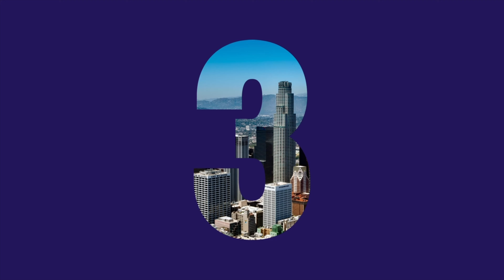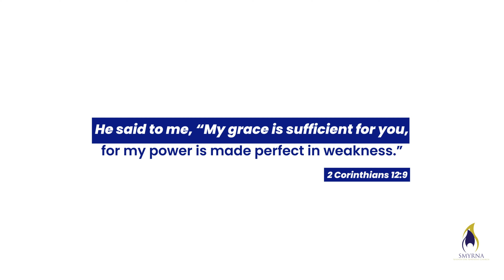Grace shorts mondayminute mondaymotivation grace